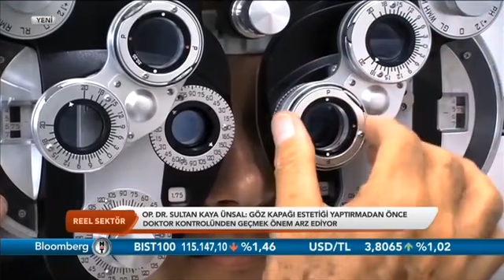Göz Kapağı Estetiği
Doktorlarımızdan Op. Dr. Sultan Kaya Ünsal Bloomberg HT kanalı Reel Sektör programında  “Göz Kapağı Estetiği” hakkında bilgi verdi.